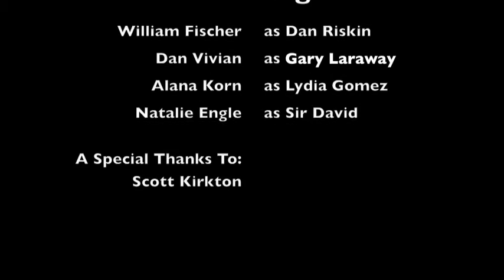CVA 2010 : Sea Lions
Functional morphology adaptations allow female sea lions to achieve diving depths similar to male sea lions.